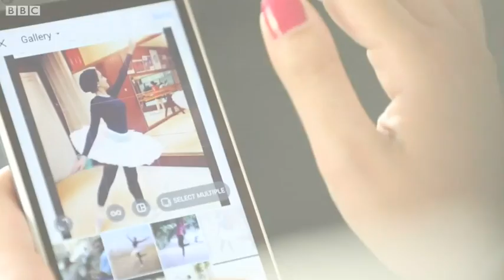Mən necə hicablı balerina oldum?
Misirli Engy El Shazly həmişə balet vurğunu olub. Lakin o başındakı hicabın peşəkar balerina olmaq arzusunun qarşısına keçməyə yol verməyib.